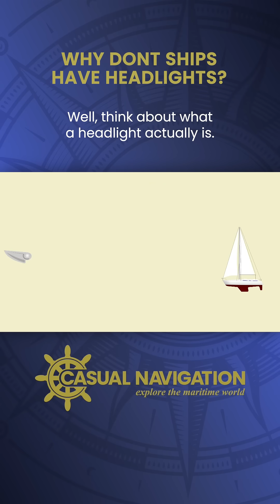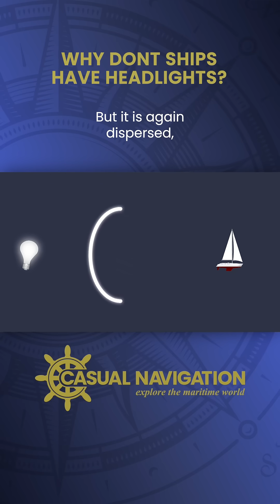Why Don't Ships Have Headlights?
In this video, we answer a question that has come up quite a few times in the comments of other videos. Why don't ships have headlights?